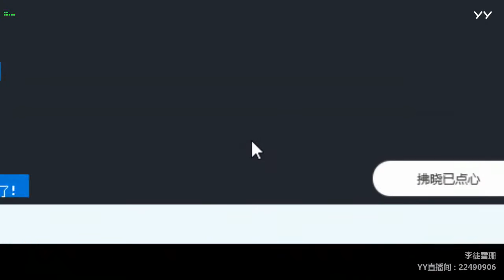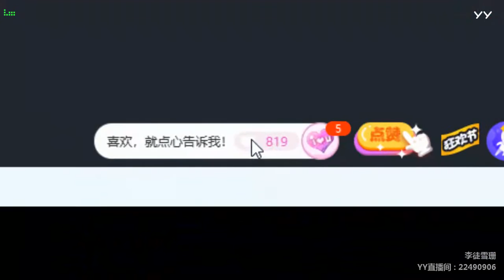【Hot Dance】【KPOP】【Tik Tok】【Shows】【燃舞蹈】 YY LIVE 雪珊er